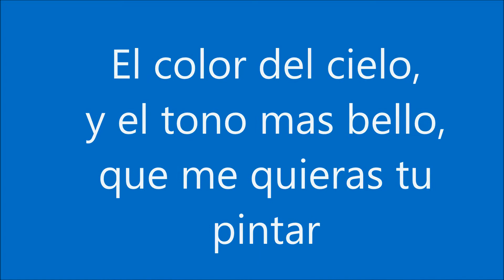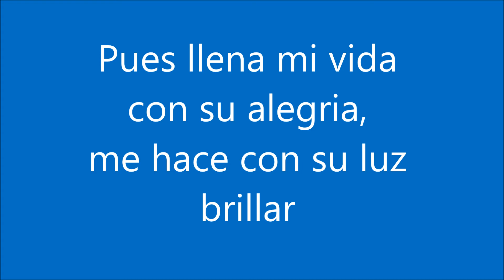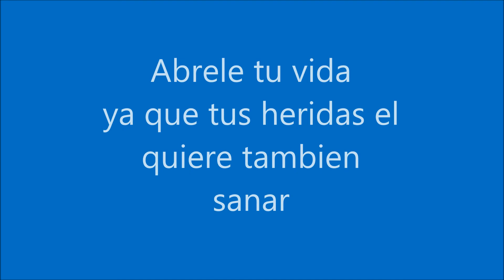Eres mi felicidad - Mauricio Serna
Primer sencillo: Korband - Live.